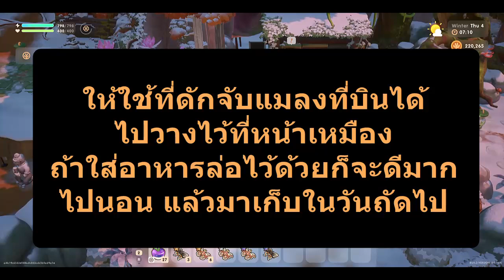วิธีดักจับ Atlas moth ในเกมส์ coral Island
Atlas moth

Forest (Mid, Low)

ฤดูกาล
Fall • Winter

สภาพอากาศ
Sunny • Windy

Night

ความหายาก
Rarity
Super rare
Difficulty
Hard

Line : morichima88
ช่อง คำศัพท์ภาษาอังกฤษที่น่าสนใจ
ติดตามอ่านบทความได้ที่นี้